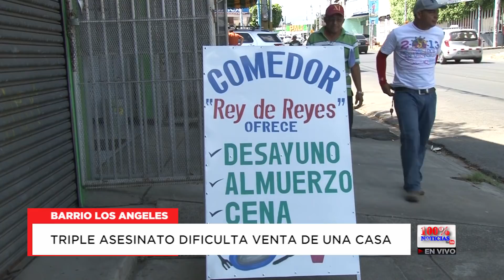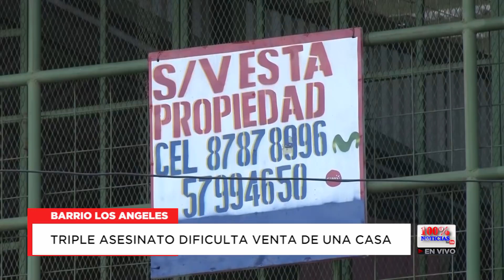Triple asesinato dificulta venta de una casa